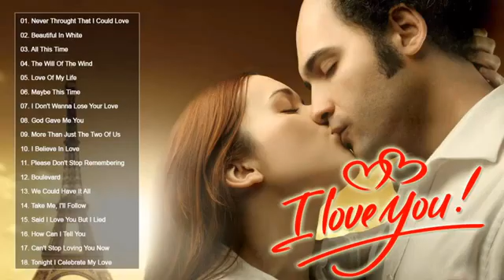Love Songs 2020 - Westlife, Backstreet Boys, MLTR, Boyzone - Best Love Songs Playlist 2020